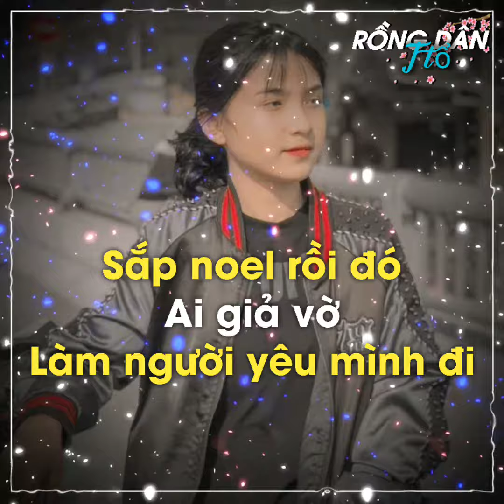Share sóng nhạc đập giống Thủy Bé